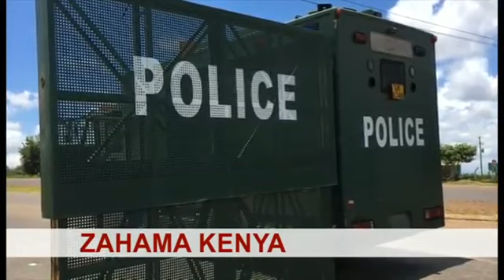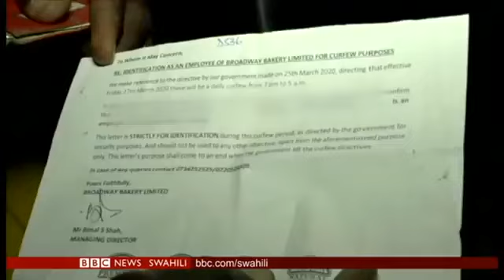BBC; WAKENYA WAINGIA MATATANI KUTOKANA NA AGIZO LA RAISI